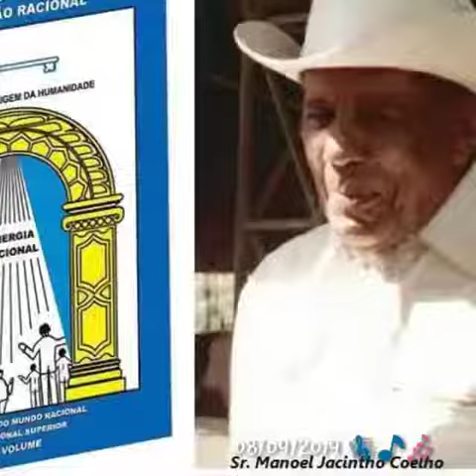Desfile Cívico em Juiz de Fora/MG